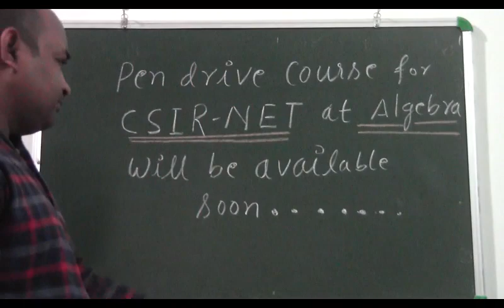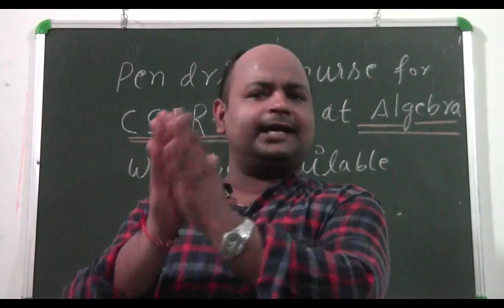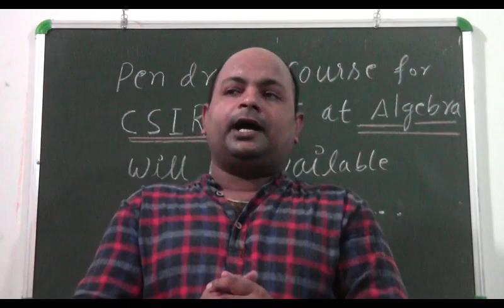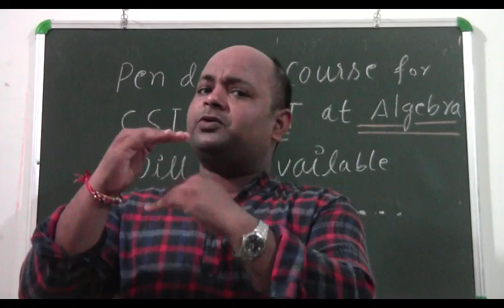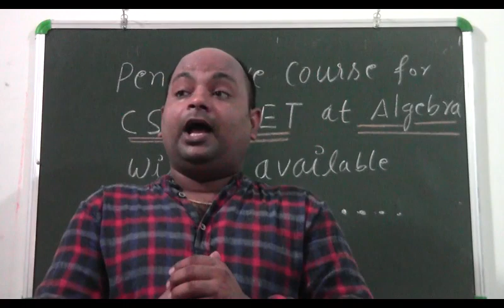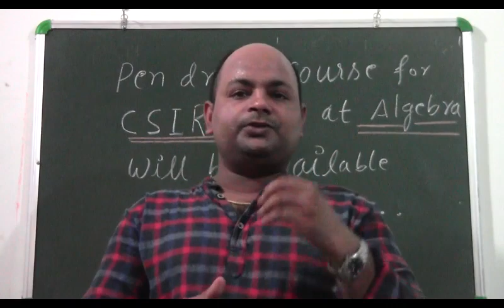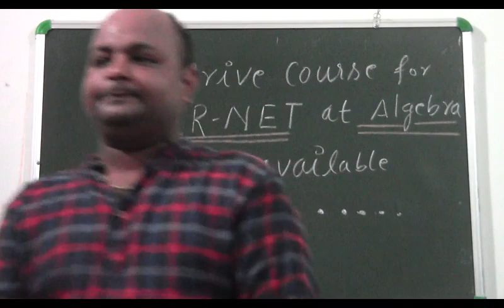Pen drive course for CSIR-NET at Algebra will be available soon......